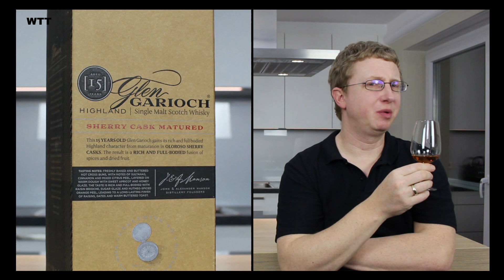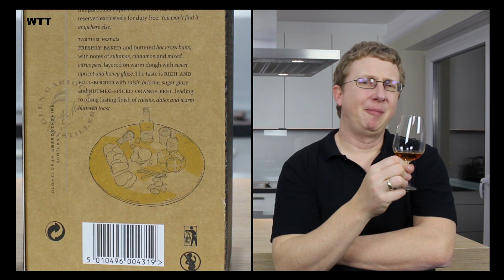Glen Garioch 15 Jahre Sherry Cask Matured 53,7 % vs. Ben Nevis 15 Jahre Sherry Single Cask 57,3 %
Glen Garioch 15 Jahre Sherry Cask Matured 53,7 % Vol. vs. Ben Nevis 15 Jahre Sherry Single Cask No. 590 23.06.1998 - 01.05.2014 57,3 % Vol.